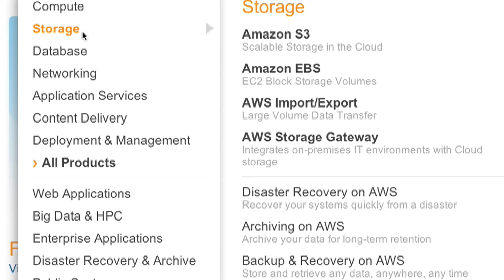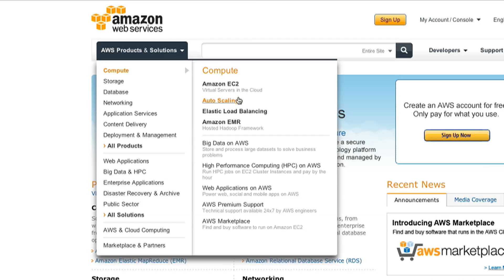Netflix on AWS - Customer Success Story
Netflix, a leading online subscription service for watching movies and TV programs, grew their streaming video business to millions of users globally. By using AWS, Netflix can quickly deploy thousands of servers and terabytes of storage within minutes.